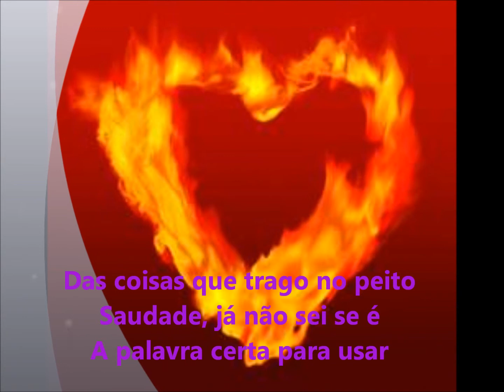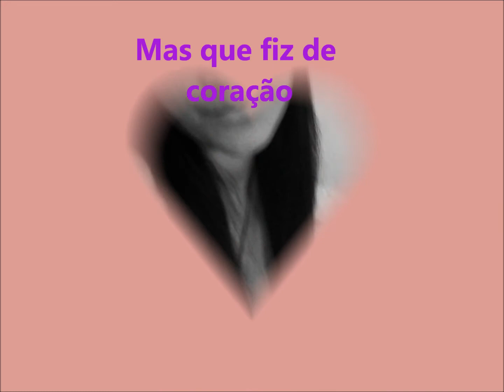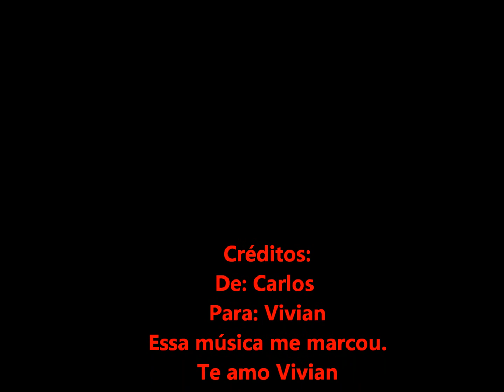vivian - Versos simples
Esse video é para o meu grande amor